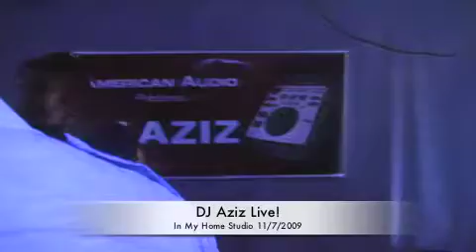house-callz nov2009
Soulful House Session Featuring DJ Aziz from House-callz.com  Using: Radius 1000 CD Decks, Traktor Pro, Mac Mini, Pioneer FX500, Bose Pa L1 w/ B1 subs, Light show, smoke machine, strobes, black lights, the works!  My basement studio is a little club Shelter!  lol!